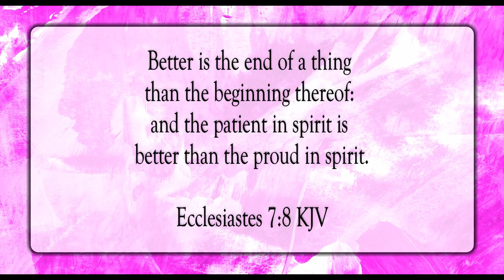Don’t Be Hasty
Scripture of the Day! Don’t be hasty!